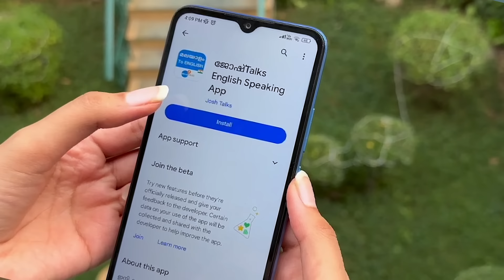@NerinJBaptist-ന്റെ HACKS ഇല്ലാത്ത SUCCESS | Josh Talks Malayalam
പഠിച്ചുകൊണ്ട് വളരൂ ജോഷ് Talks-ലൂടെ- നിങ്ങളുടെ Communication Skills മെച്ചപ്പെടുത്താൻ, ജോഷ് ടോക്സിന്റെ Malayalam to English app-ൽ ചേരുക

ആഗ്രഹിച്ചത് നേടുവാനുള്ള ഓട്ടത്തിന്റെ പിറകിലായിരുന്നില്ല നെറിൻ. മറിച്ച്, ജീവിക്കാൻ വേണ്ടിയുള്ള ആവശ്യങ്ങൾ എങ്ങനെ നേടിയെടുക്കാം എന്ന കാര്യമായിരുന്നു ലക്ഷ്യം. ഇന്ന് തമാശയിലൂടെ informative contents ചെയ്ത് സോഷ്യൽ മീഡിയയിൽ പലർക്കും സുപരിചിതയായ  നെറിൻ ബാപ്റ്റിസ്റ്റ് എന്ന content creator -ഇന് പറയാനുള്ളത് അധികമാർക്കും  അറിയാത്ത നെറിന്റെ കുട്ടികാലത്തെ കുറിച്ചും, തന്റെ കൂടെ കൂടിയ പല insecurities-ഇനെ കുറിച്ചും, അതിൽനിന്നും എങ്ങനെ സ്വയം തന്നെ രക്ഷിച്ചു കൊണ്ടുവന്നു എന്നതിനെക്കുറിച്ചുമുള്ള പ്രജോദാത്മകമായ കഥയാണ്.

Nerin was not behind the race to get what she wished for. Rather, the goal was how to obtain the necessities of life. Nerin Baptist, a content creator who is known to many people on social media today through her creative and funny way of presenting and communicating to audience via her @NerinJBaptist , has to tell an eye-opening story about her childhood, about the insecurities that joined her along the way and how she saved herself from it. Nerin shares the inspiring story on how she got personalgrowth in terms of her insecurities , skills and even financial growth after coming into contentcreation profession.

Josh Talks passionately believes that a well-told story has the power to reshape attitudes, lives, and ultimately, the world. We are on a mission to find and showcase the best motivational stories from across India through documented videos and live events held all over the country. Josh Talks Malayalam caters to the Malayalam speaking audience worldwide. It aims to inspire and motivate Malayalees by showcasing Malayalam motivation through the experiences of fellow Malayali's. Josh talks Malayalam and brings to you the best Malayalam motivational videos. What started as a simple conference is now a fast-growing media platform that covers the most innovative rags to riches success stories with speakers from every conceivable background, including entrepreneurship, women’s rights, public policy, sports, entertainment, and social initiatives. With 9 languages in our ambit, our stories and speakers echo one desire: to inspire action. Our goal is to unlock the potential of passionate young Indians from rural and urban areas by inspiring them to overcome the setbacks they face in their career and helping them discover their true calling in life.